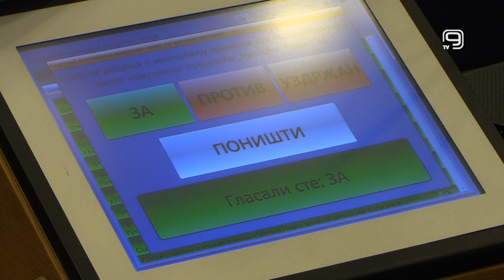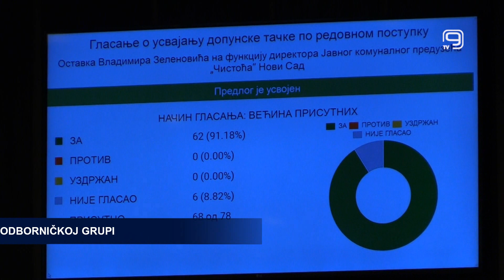TV KANAL 9, NOVI SAD: NOVI DSS I POKS U NOVOJ ODBORNIČKOJ GRUPI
"NADA za Novi Sad" naziv je nove odborničke grupe u gradskom parlamentu koju su formirali odbornici Pokreta obnove Kraljevine Srbije i Nove Demokratske stranke Srbije nakon isključenja POKS-a iz gradske vlasti.